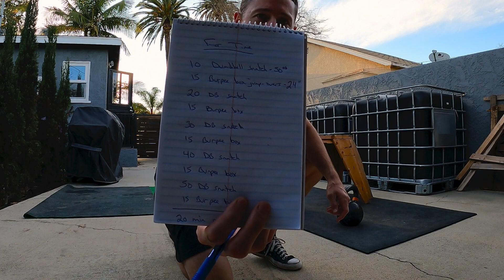Kettlebell snatch and burpee box jumps and two crazy German Shepherds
Today, the GSDs test my patience before I do the CrossFit Games Open WOD 21.2. I did not submit my score, nor did I consider this RX. Obviously a kettlebell is quite different than a dumbbell.

Today's workout is:
Workout 21.2 / 17.1
For time:
10 dumbbell snatches
15 burpee box jump-overs
20 dumbbell snatches
15 burpee box jump-overs
30 dumbbell snatches
15 burpee box jump-overs
40 dumbbell snatches
15 burpee box jump-overs
50 dumbbell snatches
15 burpee box jump-overs

♀ 35-lb. dumbbell, 20-in. box
♂ 50-lb. dumbbell, 24-in. box

Lost European